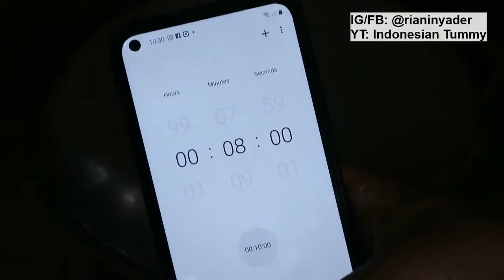Resep Rahasia Penjual Kentaki Ayam Krispi | Untuk Jualan | Ide Bisnis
Ini adalah resepayamkrispi jualan aku yang aku pelajari langsung dari penjualayamkrispi langganan aku yang berada di Bogor.

Dijamin enak dan krispi.

Bahan:

- 1 kg ayam (bagian apa aja)
- 1 sachet royco ayam
- 3 siung bawang putih ulek
- 1 kg terigu
- 1 bungkus tepung bumbu yang kemasan 4000-an
-  secukupnya air
- secukupnya minyak goreng

Sedangkan untuk cara membuat bisa lihat pada video ya. . .